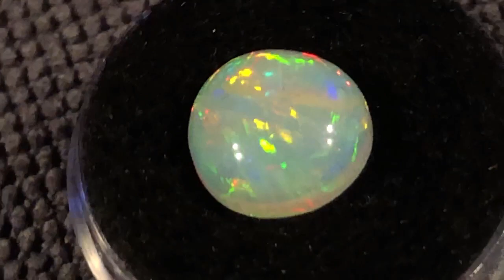3 33 CT 11X11 MM BROADFLASH PATTERN WELO ETHIOPIAN OPAL